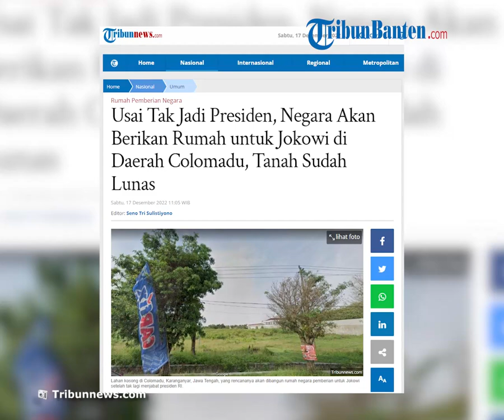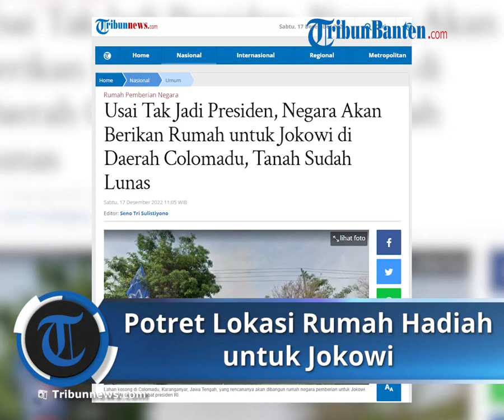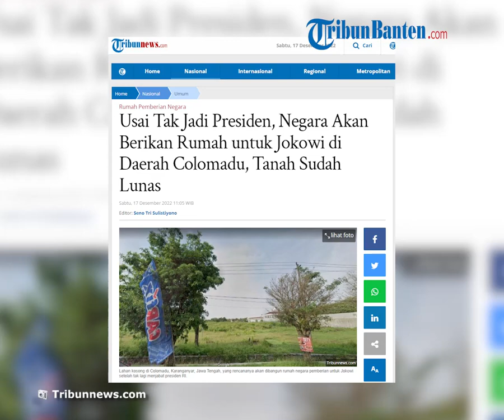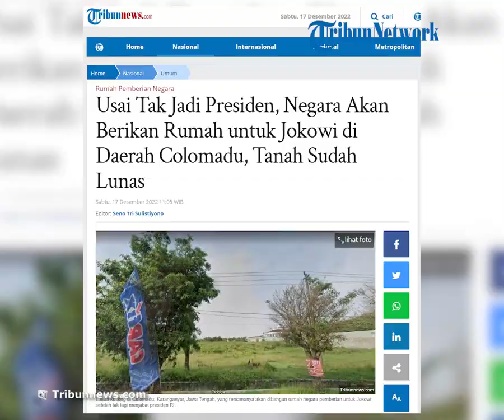Presiden Jokowi akan Dapat Hadiah Rumah dari Negara, Inilah Potret Lokasi Tanah Rumah untuk Jokowi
TRIBUN-VIDEO.COM, JAKARTA - Presiden Joko Widodo (Jokowi) dikabarkan memilih rumah di kawasan Colomadu, Kabupaten Karanganyar, Jawa Tengah, selepas tak lagi menjabat sebagai presiden RI pada 2024 mendatang.

Hal itu dikatakan oleh Bupati Karanganyar Juliyatmono, saat peresmian gedung Tribunsolo.com, Kamis (15/12).

Bupati Karanganyar itu menyebut Jokowi memilih kawasan Colomadu sebagai lokasi rumah hadiah dari negara.